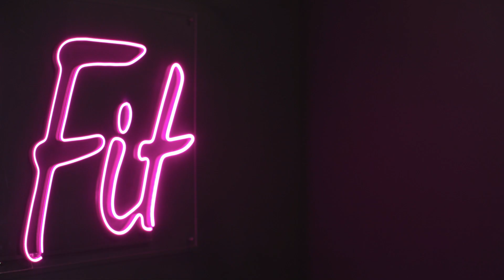👉CREA PAN Integral (sin HORNO) Dieta FIT 💪Pocos ingredientes! ESPONJOSO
👉COMO CREAR UN PAN CASERO CON SESAMO FACIL, FITNES EN POCOS MINUTOS , BAJO EN CALORIAS. TODO LO QUE DEBES SABER ANTES DE COMERLO

TE TRAIGO AHORA UNA RECETA SUPER FACIL DE ESTE PAN CON MUCHOS BENEFICIOS PARA LA SALUD DE TU CUERPO. 💪
TE MOSTRARE PASO A PASO LAS TECNICAS Y TRUCOS DE COCINA PARA LOGRAR UN PAN MAS ESPONJOSO Y CON UN SABOR IRRESISTIBLE .
ADEMAS VERAS COMO Y PORQUE A LA HORA DE COMER PAN, ESTA ES LA MEJOR FORMA Y CON MEJOR SABOR
COMO BENEFICIA UNA DIETA FIT Y PORQUE DARA SALUD A TU COLON ALIBIANDOTE EL ESTREÑIMIENTO .
EN GOZA COMIENDO TE ENSEÑAMOS COMO COMER SABROSO A LAS VEZ QUE CUIDAS TU ORGANISMO CON LOS MEJORES ALIMENTOS.

MUCHAS GRCIAS POR VERNO YYY BUEN PROVECHO!!!